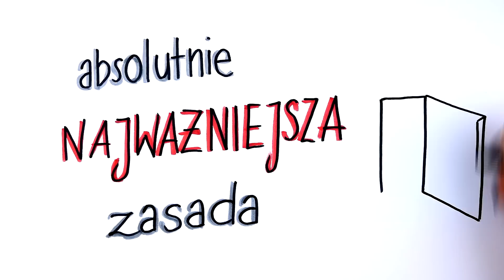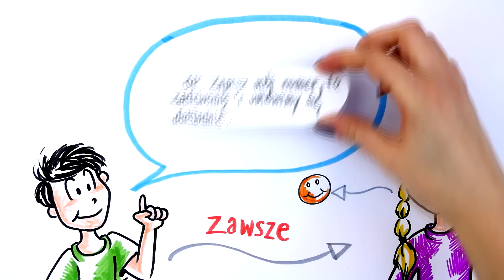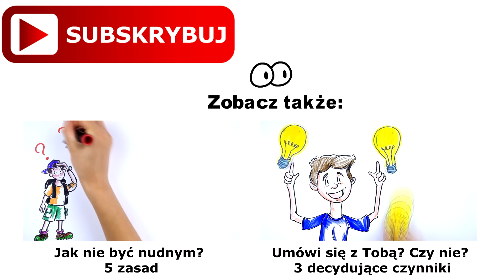1 ważne zdanie, które da Ci 2 razy więcej randek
Na moich poprzednich nagraniach poznałeś już kilka czynników, które nie tylko sprawią, że będziesz bardziej atrakcyjny dla płci
przeciwnej, ale też takich, które zwiększą Twoją szansę na udaną randkę. Dziś natomiast zaproponuję Ci jedno zdanie, o którym powinieneś pamiętać, jeśli chcesz, żeby znalezienie odpowiedniej osoby było dużo łatwiejsze.
Jest to szczególnie ważne, jeśli masz wrażenie, że poznawanie nowych osób w Twoim przypadku nie przynosi spodziewanych efektów. Sprawdź, o czym dokładnie mówię

Dowiesz się, jak częściej umawiać się na randki i jak zwiększyć swoją atrakcyjność i powodzenie u płci przeciwnej. Będziesz wiedział, jak zagadać i jak prowadzić rozmowę z osobą, która Ci się podoba. Dzięki temu będziesz wiedział, co zrobić, żeby poznawać nowe osoby i jak utrzymywać z nimi kontakt. Dowiesz się, na czym polegają relacje damsko - męskie i jak zwiększyć swoje umiejętności komunikacyjne.